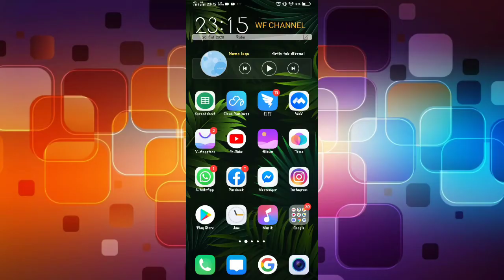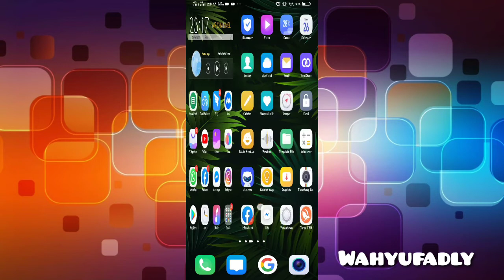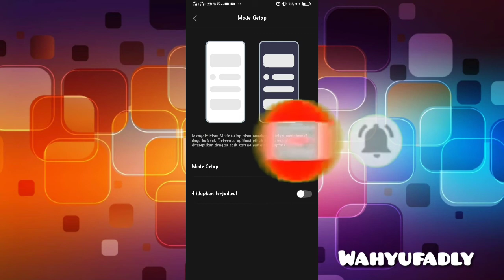Cara mengubah mode gelap di hp android || cara ubah dark mode di android || Terbaru 2020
cara mengubah dark mode di hp oppo a5 2020